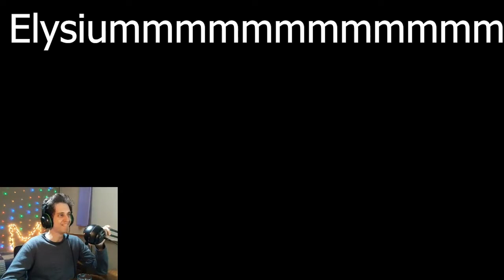Vanilla WoW Private Server Population 2022 ALL SERVERS Review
World of warcraft vanilla or classic has been in the decline last year but after the release of a census in reddit sanmedina takes the matter into his own hands and delves into Darrowshire or Kronos 4 then wow private server vanillagaming and elysium mmmmmmm for insane discoveries in journalism history. Alexensual was right

We are not creeps I promise!